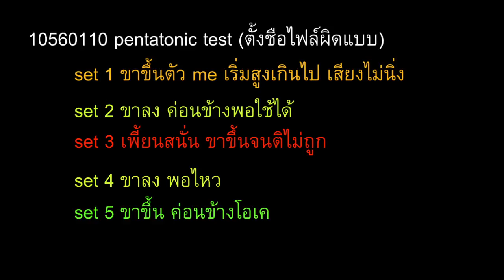15 2556 10560110pentatonic test